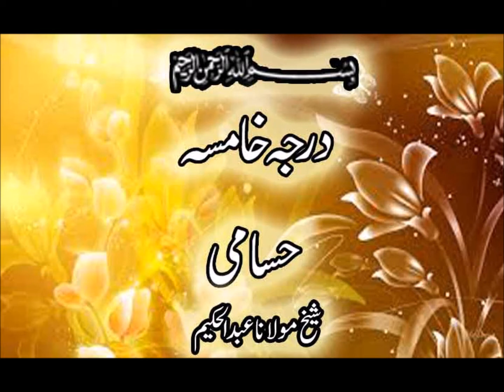Darja E Khamsaw Hasami By Mulana Abdul Hakeem Part 120 درجہ خامسہ